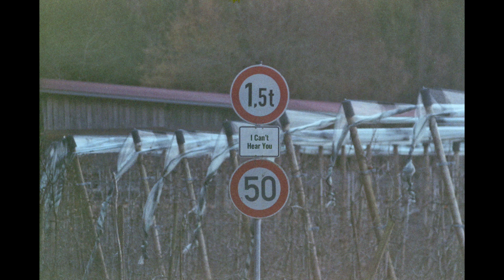Tomb Stone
I Can't Hear You by Lockk

Lyrics:

Back at the top
They beg me to stop
Peg me for broke but the riches I got
I move with a different currency
And currently I put the trust in forget the worry
Hurry along
Scurrying just to sing a new song
Stealing the time from myself heal when I found out your wrong
Sorry when I'm wrongI misspoke my is mind there
Maybe my heart is gone
I stick my hand in the cavity trying to reach void
I look away and I'm covering mouths to block the noise
Pull of gravity missing what I should've been shown
Pulling out the ____ so when you talk to me level your tone
Sever ties perpetuating lies with the click of a phone
I'm sick on my own
Sick as in ill cuz I'm the illest when it comes to the poem
But ill as in diseased and it's only getting worse when I'm grown it'll be better
Creeping round the corner I don't realize that it's a set up
One pop in the dome
One in the hand
One in the soul
Don't bothering salvaging they worth less than some diamonds and gold
It's kinda cold of a stance when you're standing alone
Losing steam but sticking to the plan I do it on my own
I'm the captain of my ship but I'm tryna give it up
Gotta position open give it up to God above
I wipe my hands of this burden
Taking me further than I ever knew for certain
I've hit a wall try to break it with a hammer
Sweating hard won't be much hotter in Alabama
Forget the Fanta I'm drinking water
Sorting out the things I need before I cross the border
Pouring out in Arizona
Not the drink
But I'm spilling out in the moment
I let it go never listen what the Pharaoh told ya
Desert hezi and fold ya
Presentations I'm holding
Testing like "is this thing on?"
Wipe the fog off my glasses
Stab at tryna be holy
Who can do it the fastest
Get to the front of the line with a couple of lightning passes
Or maybe dining and dashing
Don't worry the owner knows me I never have to cash it
Appealing to the masses and when I have to do it the measures have to drastic
I'm doing good but not better than fantastic
I'm tryna get there soon but its getting harder to grasp it
Or grab it I mean it's slipping through my fingers with oil that isn't castor
My gaze lingers
It's getting further and further I'm getting a little worried
Get a speck of a thought like "bro am I even worthy"

Second guessing my destiny

Piece together what's left of me

I'm never worried I never stop
Gotta die to myself knowing that's all I got